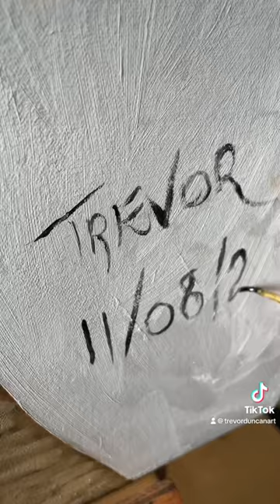My dad recreated Harry styles portrait 👨🏻‍🎨